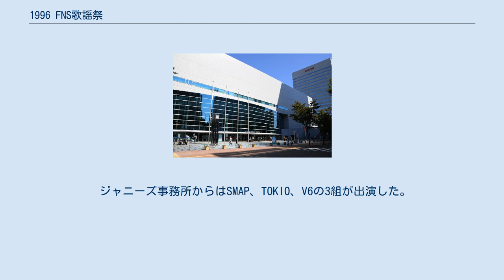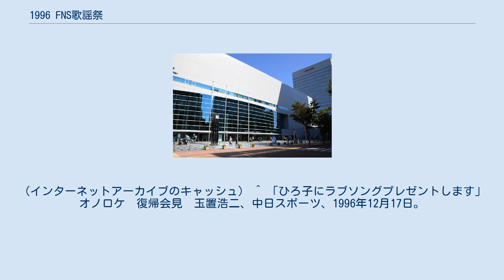1996 FNS歌謡祭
FNS歌謡祭 」 1996 FNS歌謡祭 『1996 FNS歌謡祭』（1996 エフエヌエスかようさい）は、1996年12月10日 19:00 - 21:54（JST）に生放送された通算25回目の『FNS歌謡祭』。
 この回と次回は、グランドプリンスホテル新高輪に代わって横浜アリーナが会場となった。
また1978年から18年間担当した露木茂に代わって、川端健嗣が今回から男性司会を担当する（両名とも当時フジテレビアナウンサー）。
 フジテレビにとっては河田町本社スタジオ時代最後の歌謡祭となった。
また長きに渡って放送枠を提供した『火曜ワイドスペシャル』が、翌1997年9月30日を以て廃枠になった事から、新たに放送曜日を木曜に移動したため、火曜放送は今回が最後となった。
 放送時間は引き続き火曜19:00 - 21:54だったが、21:00の『なるほど!ザ・ワールド』がこの年の3月26日放送で終了し、新たにドラマ枠（通称「火9」）が設置されたものの、この日の『こんな私に誰がした』を1時間繰り下げて22:00からの放送にし、関西テレビ制作火曜22時枠ドラマ『ゆずれない夜』以降も1時間繰り下げて放送された。
 演歌・歌謡曲勢の出演は香西かおり、憲三郎&ジョージ山本、長山洋子、藤あや子の5人となり少数精鋭となった。
 ジャニーズ事務所からはSMAP、TOKIO、V6の3組が出演した。
 玉置浩二は大腸憩室炎の再治療を行うため、電話での出演となった。
 ^ ただし1987年から1989年までは、古舘伊知郎と共に担当した。
 ^ 「ＦＮＳ歌謡祭」生出演キャンセル 玉置　浩二　再入院　電話で出演、中日スポーツ、1996年12月11日。
（インターネットアーカイブのキャッシュ） ^ 「ひろ子にラブソングプレゼントします」オノロケ　復帰会見　玉置浩二、中日スポーツ、1996年12月17日。
（インターネットアーカイブのキャッシュ）